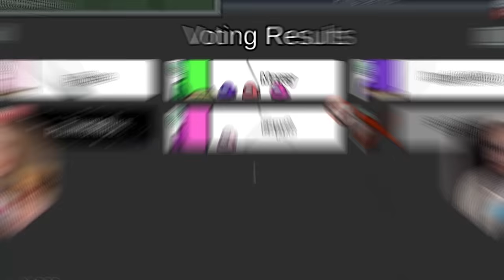LA NUOVA MOD ALTISSIMI DI AMONG US!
Nuovo video di Among Us, oggi proviamo la nuova mod altissimi!